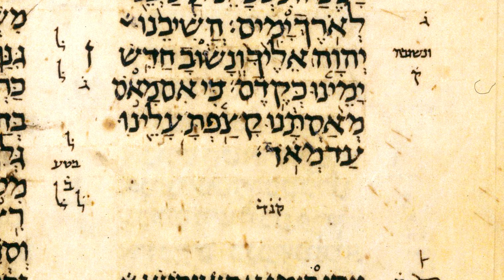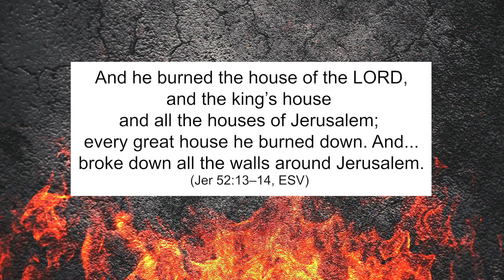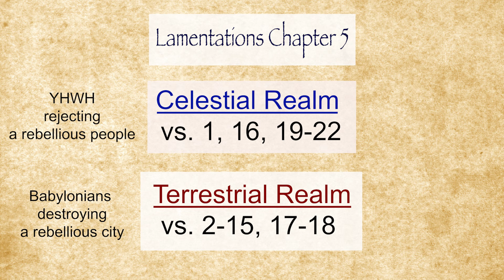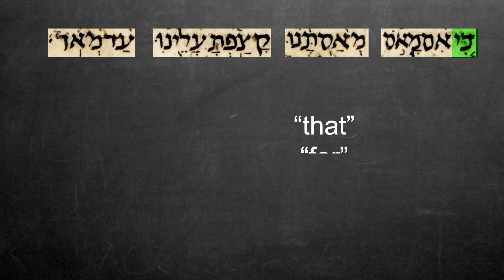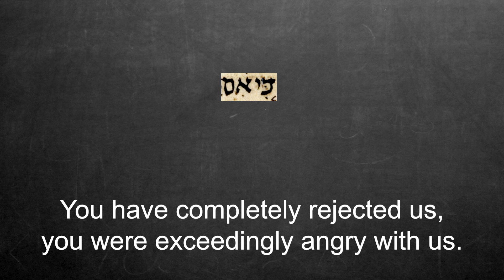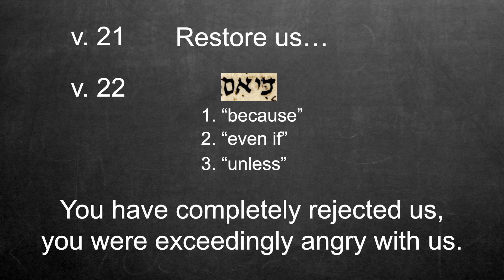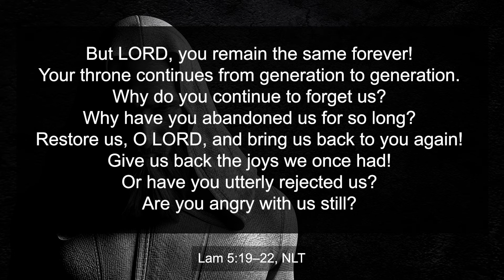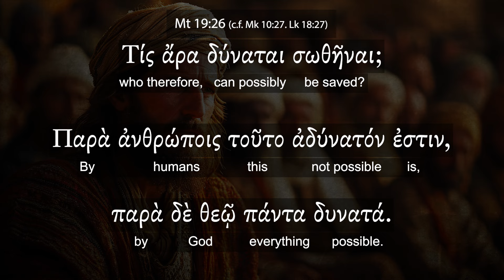Is This the End? Exegeting Lamentations 5:22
Exploring the historical, literary, and grammatical context of the poetry of Lamentations chapter 5. And the theological implication of this text. Examining the ancient manuscripts to attempt to work out the meaning the author of the texted had intended for their readers. The poet of this passage express their grief and sorrow at the destruction of the city Jerusalem. And ask is this the end?

00:00 Intro
00:35 Historical Context
03:16 Literary Context
06:34 Grammatical Context
12:12 Interpretation